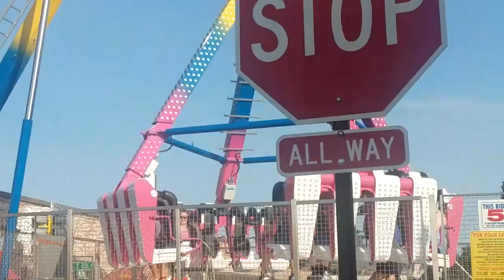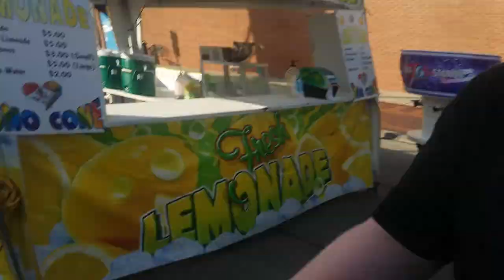My Sisters ride "Freak Out" at Downtown Days Lee's Summit MO